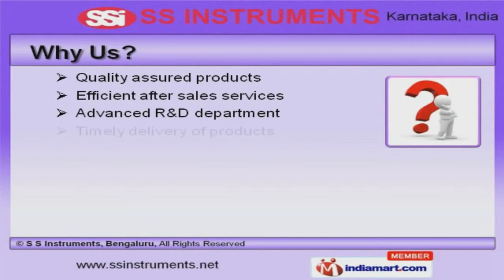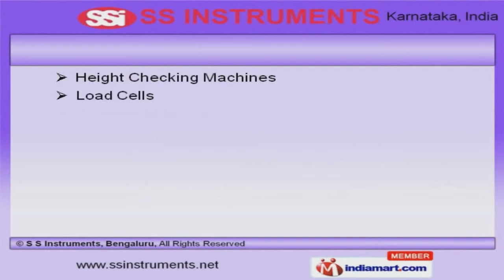Electronic Indicator & Testing Machine by S S Instruments, Bengaluru, Bengaluru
Welcome to S S Instruments, Manufacturer and Supplier of Electronic Indicating and Testing Machines. The company was established in 2001 at Bengaluru. We are an Authorized dealer of Verseidag Techfab and Ningbo Board Electric Company. Efficient after sales services and Ethical business practices help us to grab Clientele like Ashok Leyland, TVS Motor and Volvo India Limited. We offer a huge gamut of Inspection Equipments, Electronic Indicators and Leak Detectors. Our Data Loggers, Testing Machines and Measuring Instruments are in huge demand across the global markets. Our Height Checking Machines, Load Cells and Wireless Modules are well known for their impeccable performance. We also provide Temperature Baths, Pressure and Temperature Reducing Adapters that are well known for their durability. Height Checking Machines for Casting Industry and Inspection Equipments for Engineering Industry are available at market leading prices. We are one of the trusted names of the industry engaged in offering genuine quality Measuring Instruments for Mechanical Industry and Testing Machines for Automobile Industry.